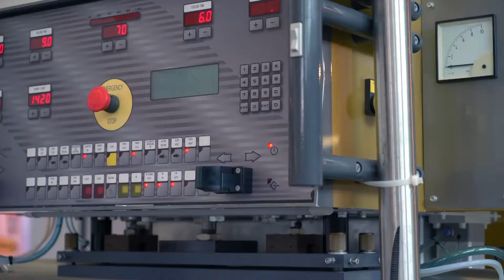Rotem Reshef, Intervals, Tel Aviv, 2018 | Full version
Rotem Reshef, Intervals, Tel Aviv 2018 ״מעברים״, רתם רשף, תל אביב | Full version

A film by Michael Morozov